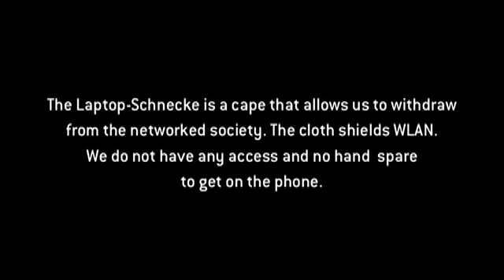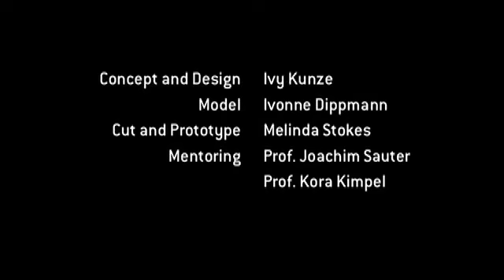Laptop-Schnecke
Mit der Laptop-Schnecke können wir uns zurück ziehen aus der vernetzten Welt. Das Gewebe schirmt WLAN-Strahlen zu einem großen Teil ab. Wir haben keinen Empfang und keine Hand frei, um ans Telefon zu gehen.

The Laptop-Schnecke allows us to withdraw from the networked society. The fabric shields WLAN-rays totally. We have no access and no hand spare to get on the phone.